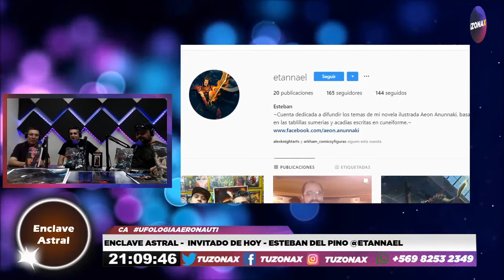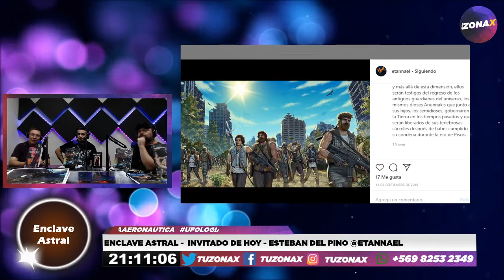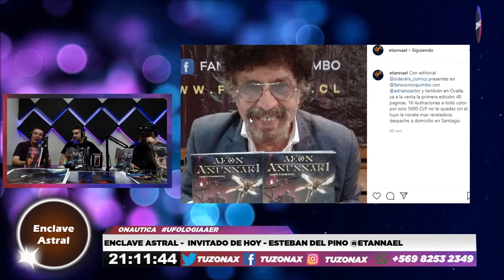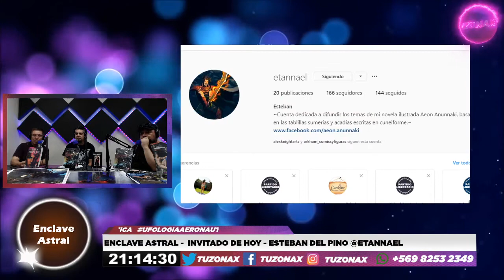🎙️🛸ENCLAVE ASTRAL - INVITADO DE HOY - ESTEBAN DEL PINO - TUZONAX🛸🎙️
ENCLAVE ASTRAL
programa dedicado al fenómeno Ovni
antecedentes, documentos e historias contadas por gente culturizada en el fenómeno.

Disfruta y deleita de lo mejor.
No te lo pierdas!
RadioZonaX